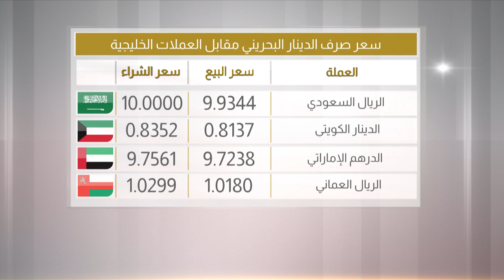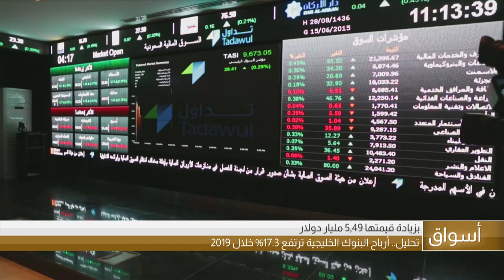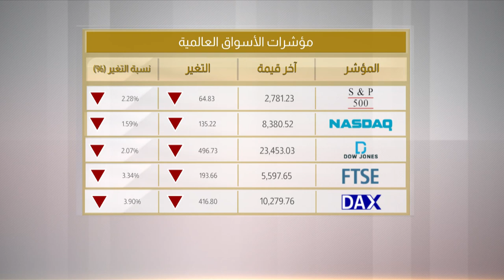البحرين مركز الأخبار : النشرة الإقتصادية 15-04-2020